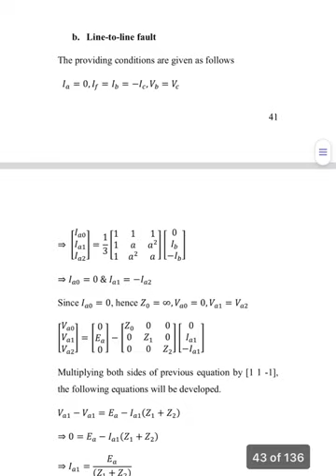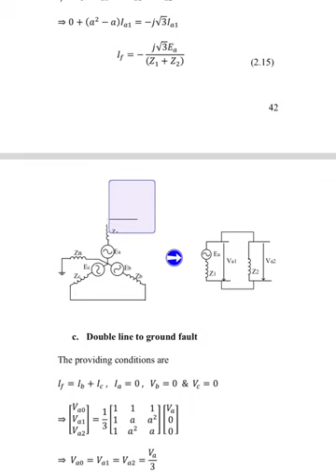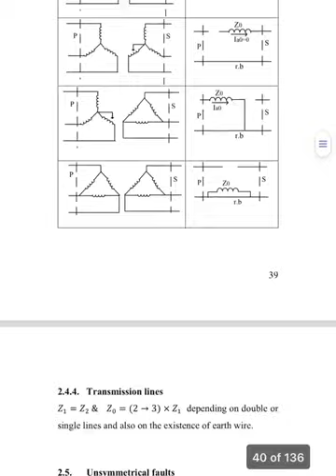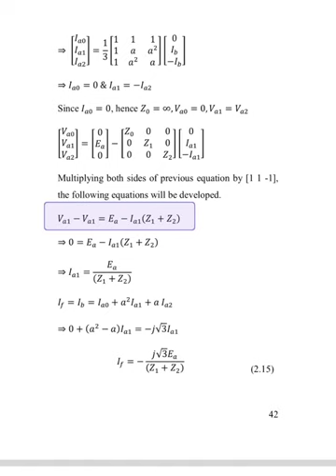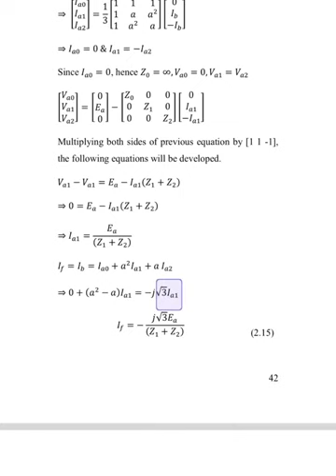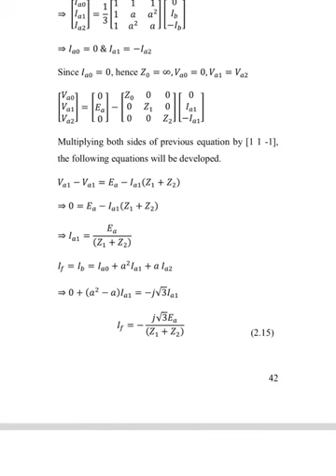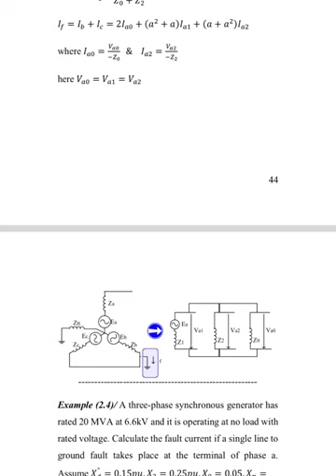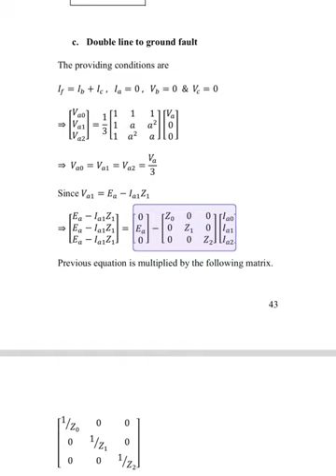Chapter 2 - Unsymmetrical Fault 3 - Power System Analysis شرح